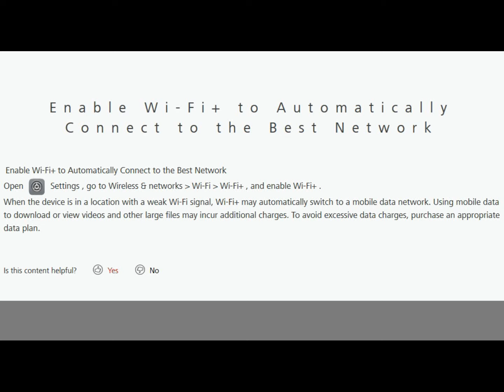☑️ Wifi+ Auto Connect HUAWEI Mate 10 Pro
How To Enable Wifi+ HUAWEI Mate 10 Pro To auto connect the best network.